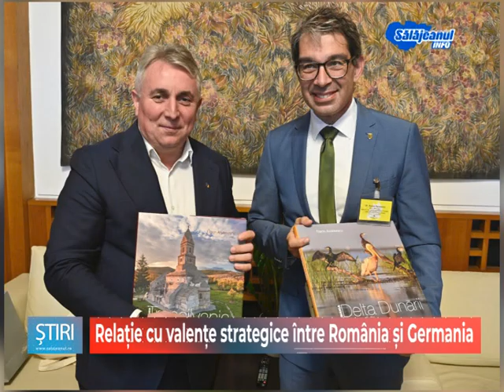Relație cu valențe strategice între România și Germania